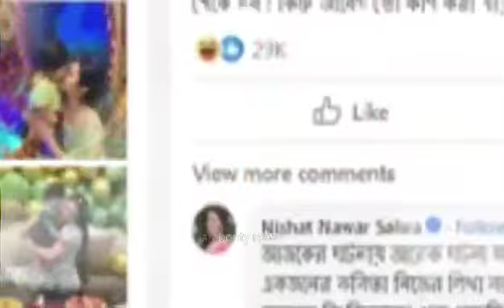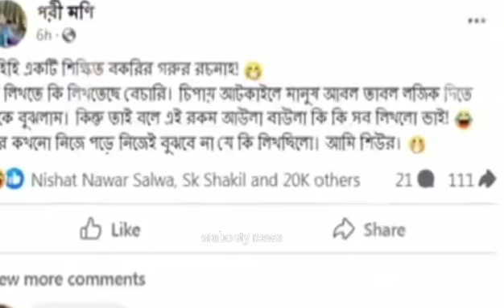"সতীন সবাইকেই কপি পেস্ট করেই নিজের জীবন চালায়”এবার বুবলির ভিডিও এর কড়া জবাব দিল অপু|shakib Khan|Apu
"সতীন সবাইকেই কপি পেস্ট করেই নিজের জীবন চালায়”এবার বুবলির ভিডিও এর কড়া জবাব দিল অপু|shakib Khan|Apu Biswas|

This channel may use some copyrighted materials without specific authorization of the owner but contents used here falls under the “Fair Use” as described in The Copyright Act 200]of the year 2000 of Bangladesh under Chapter 6, Section 36 and Chapter 13 Section 72.